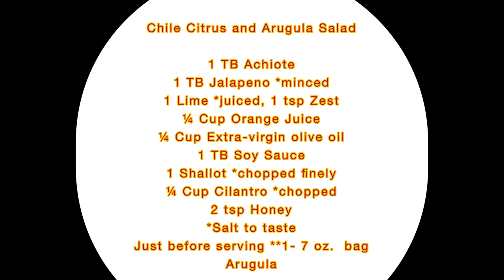Lola’s Spices Southwest Steelhead Trout and Chile Citrus Sauce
Lola’s Spices Southwest Steelhead Trout
1 lb.  Steelhead Trout  (4 to 6 oz. Servings)
1/2  Tbl Lola’s Spices Southwest Blend
2 Tsp Olive Oil *extra virgin

Preheat oven to 375 F, Spray or brush Trout  with EVOO on both sides and sprinkle liberally with Lola’s Spices Southwest blend. Place Trout in the center rack of the oven and cook for 10 to 12 mins or until cooked through at the recommended temperature of 145 F.

Serving Suggestion: Chile Citrus and Arugula Salad

1 TB Achiote
1 TB Jalapeno *minced
1 Lime *juiced, 1 tsp Zest
¼ Cup Orange Juice
¼ Cup Extra-virgin olive oil
1 TB Soy Sauce
1 Shallot *chopped finely
¼ Cup Cilantro *chopped
2 tsp Honey
*Salt to taste
Before serving **1- 7 oz.  bag Arugula
In a medium-sized bowl combine the first 10 ingredients and stir. Add ¾ of Chili Citrus dressing and toss with Arugula.  Reserve the remainder of the dressing for the fish.